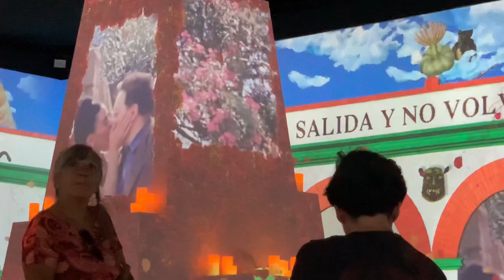Фрида Кало в Буэнос Айресе. Культурная жизнь Аргентины.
Каждый день в Буэнос-Айресе происходят десятки интересных культурных мероприятий.
Сегодня моё видео о новом семпле "Фрида Кало - жизнь и творчество". Погрузитесь с головой в это невероятное шоу!